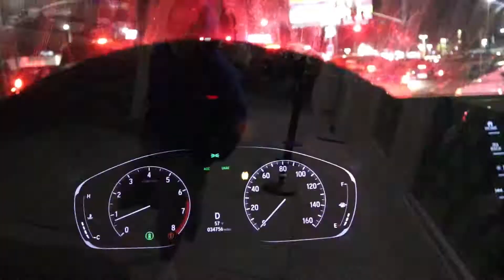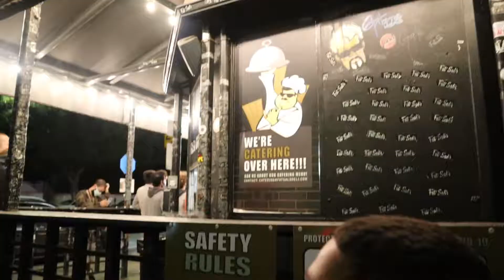I shaved my head off! 100 Subscriber GIVEAWAY!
Wassup everybody, thanks for tuning in for another video! For you guys who are new to my channel, I document my journey to financial freedom, make vlogs, pranks, and other fun videos. Follow me, as we take on this journey with positivity and ambition!